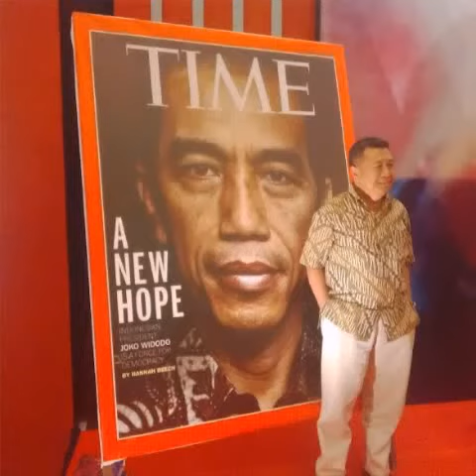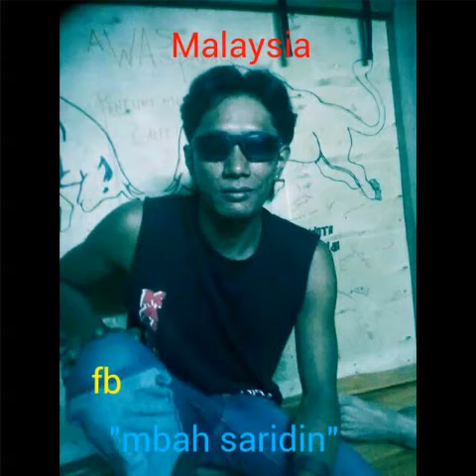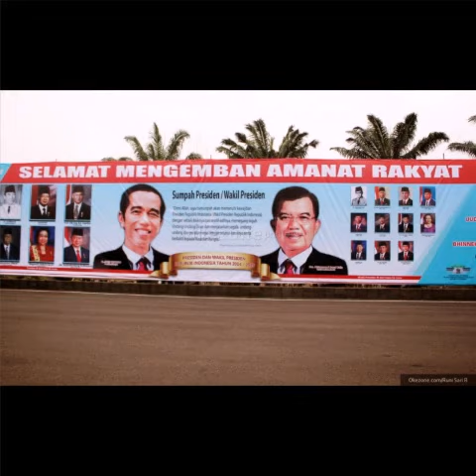a message to jokowi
Send congratulation to jokowi